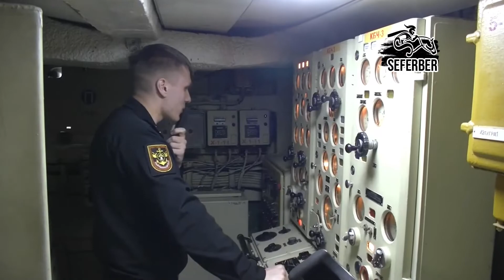AVRUPA RUSYA'YI SAKIN HAFİFE ALMASIN! SONUÇLARI AĞIR OLUR!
Erdoğan Avrupa'ya uyarıyı çaktı!

İyi seyirler! 📣